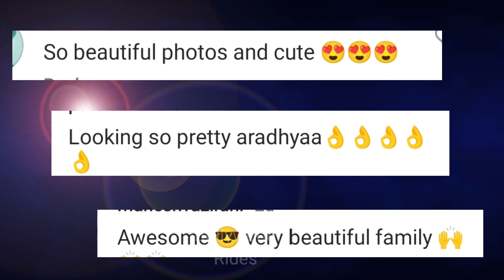Aishwarya Rai Daughter Aaradhya Celebrate Raksha Bandhan with Dada Dadi, Amitabh and Jaya Bachchan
Mamata Banerjee celebrates Raksha Bandhan at Amitabh Bachchan’s Jalsa, poses with Jaya, Aishwarya and Aaradhya Bachchan. See pics

On the occasion of Raksha Bandhan, West Bengal Chief Minister Mamata Banerjee paid a visit to Jalsa, the Mumbai residence of Bollywood megastar Amitabh Bachchan. The official Twitter account of her party, the All India Trinamool Congress, shared photos capturing her meeting with Big B and his family members, including Jaya Bachchan, Aishwarya Rai, Aaradhya Bachchan, Shweta Nanda, and Navya Naveli Nanda.